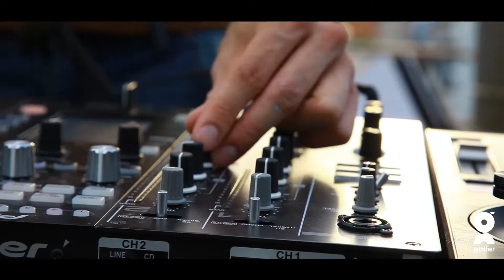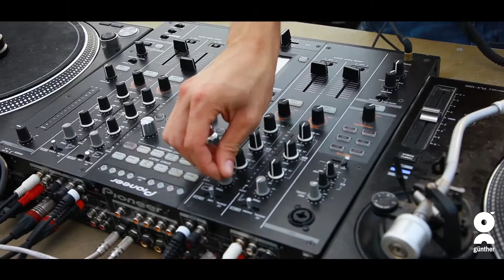Rimini Molo Street Parade 2016. Dj Gunther